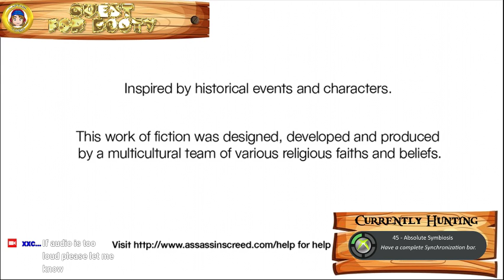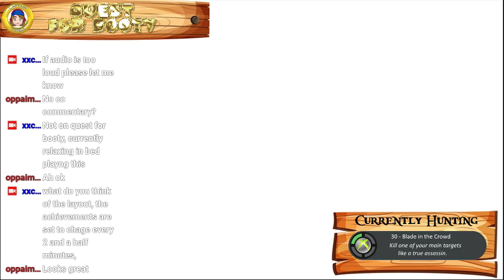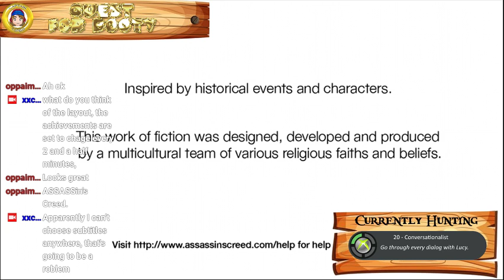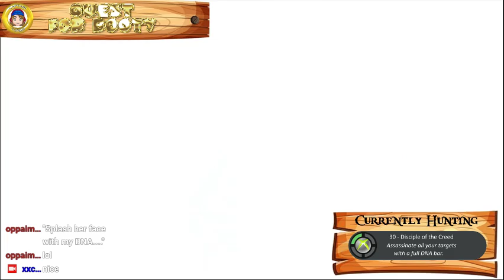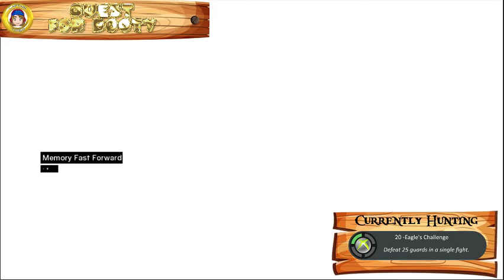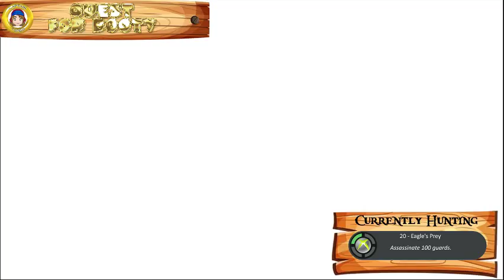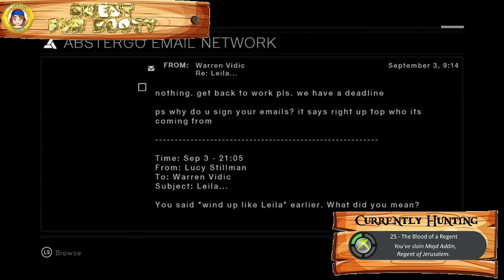Quest for Booty #1: Assasins's Creed (Part 1)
We begin our little treasure hunt by playing the original of Ubisoft's Creed series, some story and flag collecting to start things off with.